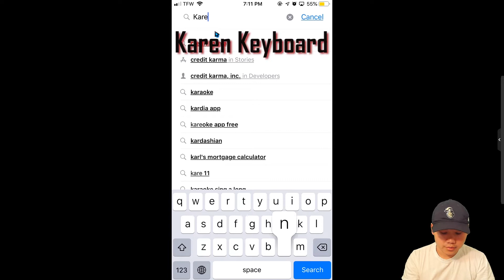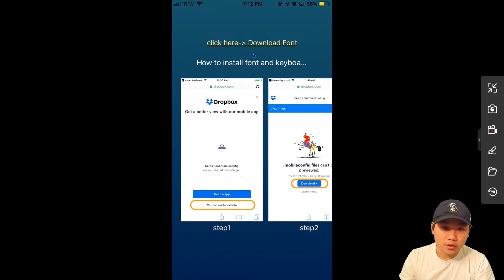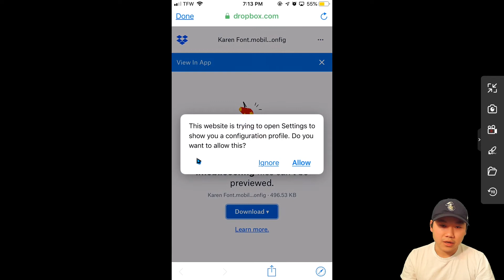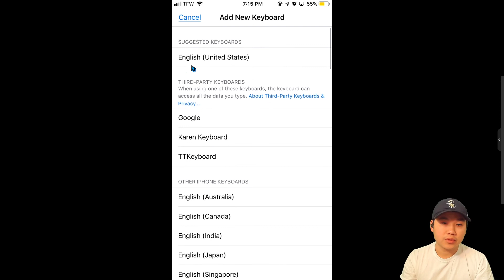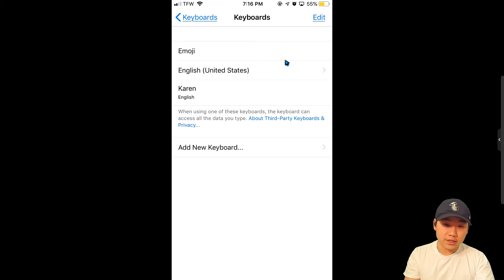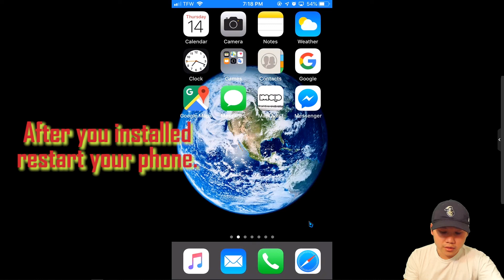Add Karean Keyboard to iPhone.